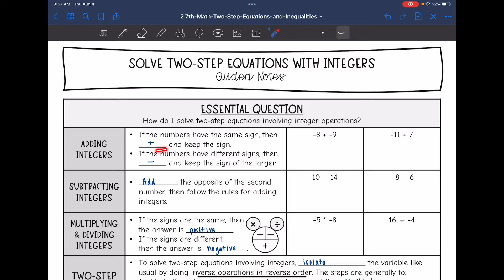Solving Two-Step Equations with Integers | 7th Grade Math Lesson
Join me as I show you how to model and solve two-step equations involving integers.

My name is Lauren Casias. I am an 8th grade math teacher from Texas.

You can find the handout used on my Teachers Pay Teachers store